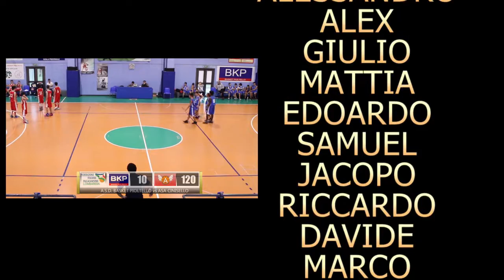ASA Basket: Under 14 (2003) accedono al FIP Gold 2017